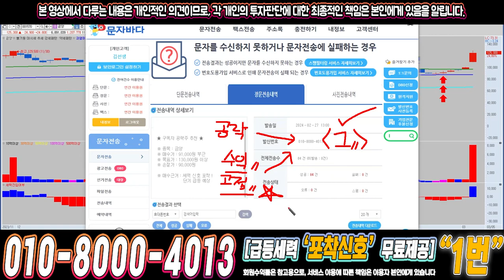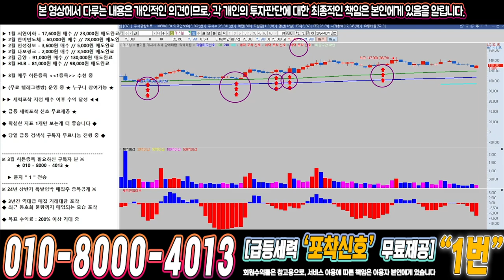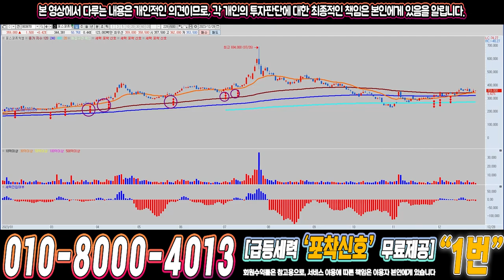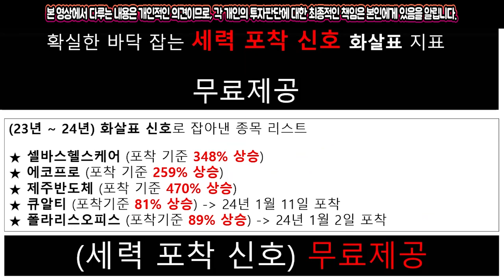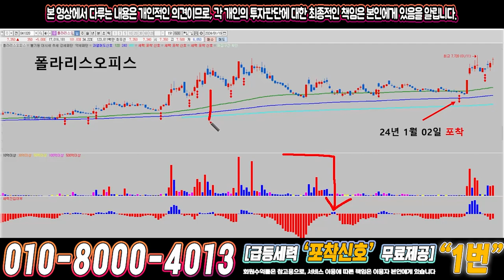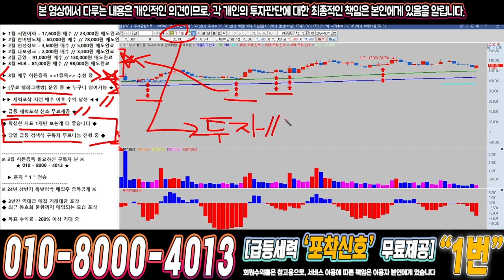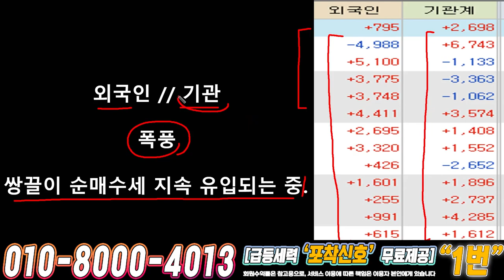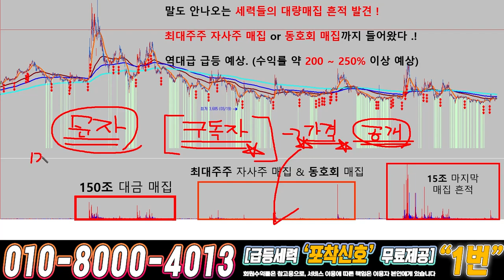에스엠 ) 드디어 4월에 큰거하나 옵니다!!